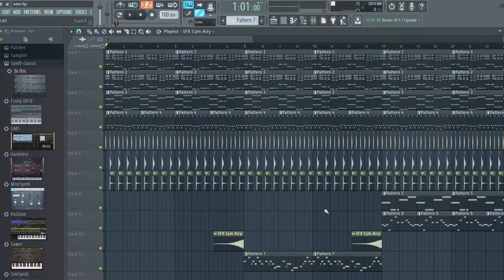Chibi anime girl dances to our music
We make music, vlogs, DIYs.
Make sure to visit our insta@puchkuchku
Close to a 1000 followers.